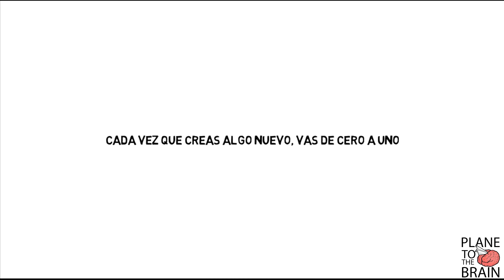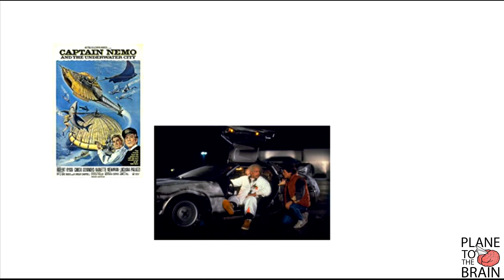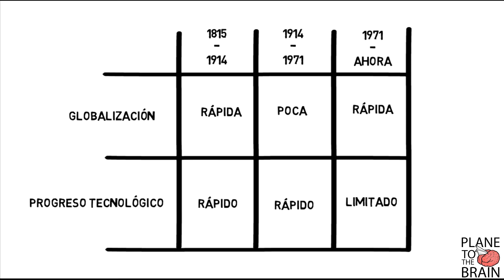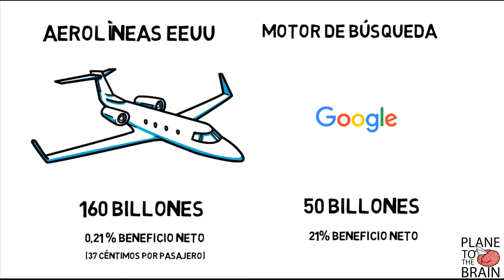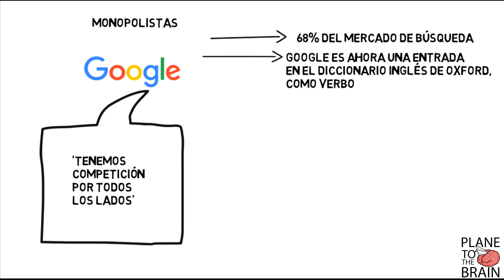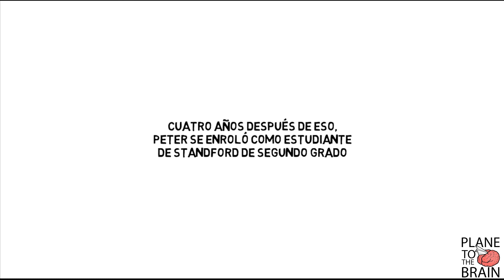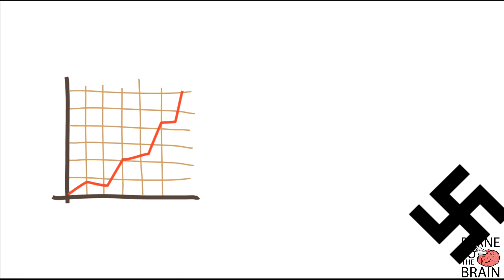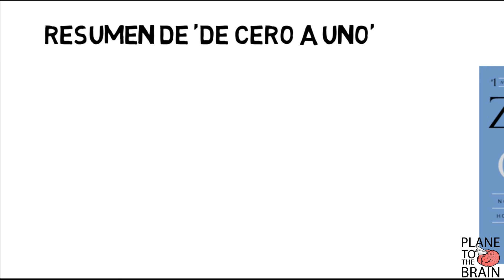DE CERO A UNO 📈 POR PETER THIEL 📈 COMPETIR ES PARA PERDEDORES 😱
Descubre y aprende paso a paso cómo viralizar vídeos en youtube

'De Cero A Uno' (Libro en Español)
'Zero To One' (Libro en Inglés)
'Aunque en el mundo de las start-ups hay muchos patrones, 'De Cero A Uno' no ofrece ninguna fórmula para el éxito'
'La paradoja de enseñar emprendimiento es que tal fórmula no puede existir necesariamente.'
'Ya que cada innovación es nueva y única, ninguna autoridad puede prescribir en términos concretos cómo ser innovador'

PD: Con billones, en este vídeo, me refiero a miles de millones, como hace referencia la palabra 'billion' en inglés.
PD2: Con mediados de este siglo me refiero a mediados del siglo pasado, perdón por el lapsus.